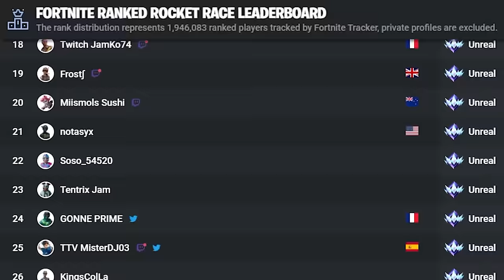If you haven't reached Unreal yet in Rocket Racing... don't try now